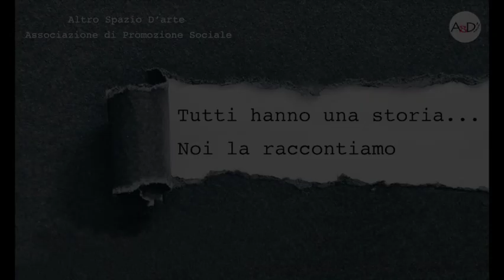Altro Spazio D'arte - Rubrica l'artista racconta - Luigi Scuderi -09-02-2022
DALLA NOSTRA RUBRICA:

L'ARTISTA RACCONTA
Luigi Scuderi